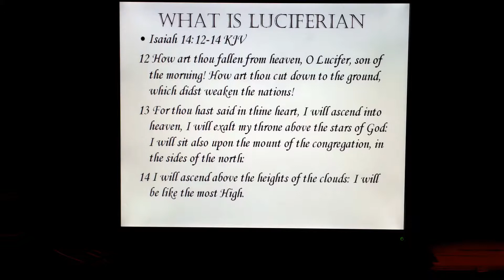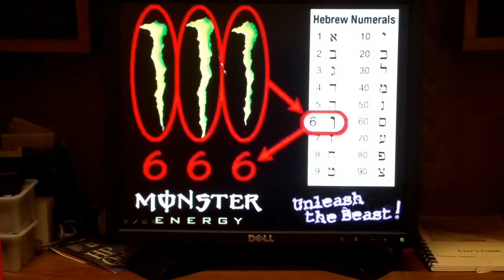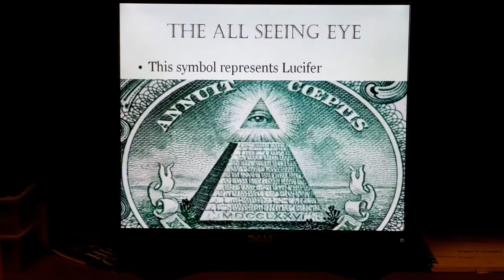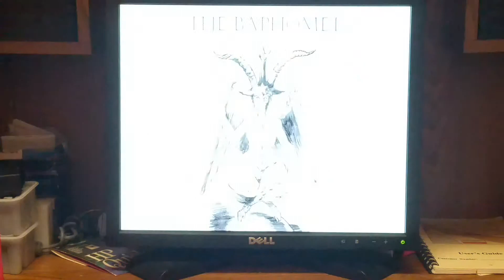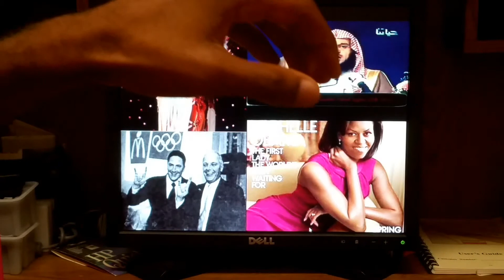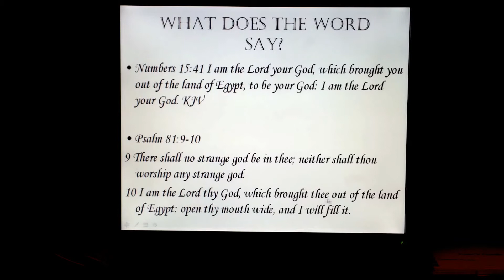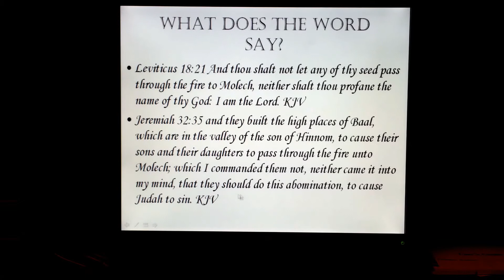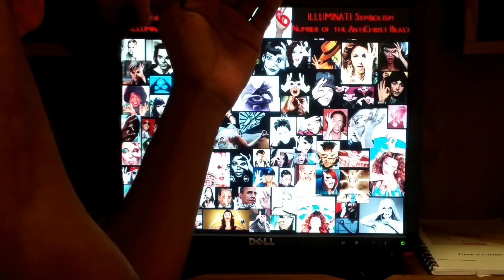Copy of Truth Revealed Series: Illuminati Symbolism